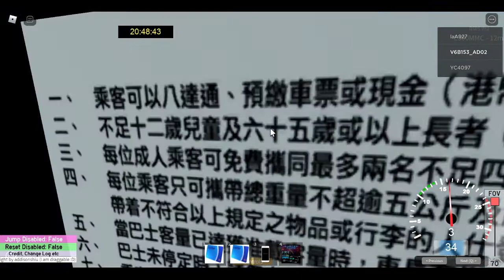[拆樓] ROBLOX West Door City FT 934 to Chung Ping Number 7